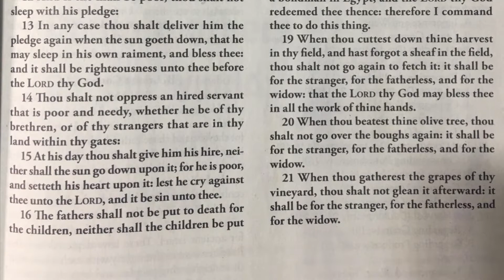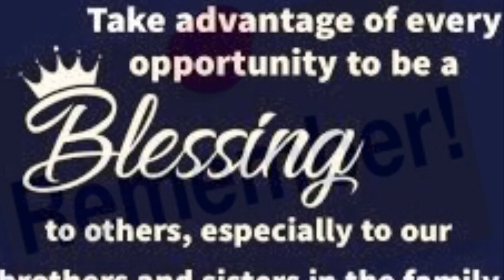Sunday School International 📚 1/30/22. ‘Justice and the Marginalized’. Deuteronomy 24:10-21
📍This week’ Lesson is a universal Word for ‘All’.

Sunday School International 📚
‘Justice and the Marginalized’ ItsErrbodyWord 👨‍👩‍👧‍👦
📖 Deuteronomy 24:10-21

🗣 Almighty God, I confess that I am a sinner destined for darkness, disobedience, distress, death, and Hell.
Right now, I repent and turn away from all of my sins and receive Jesus as my personal savior. Lord, give me a clean heart and a renewed mind to serve you as I should.
It’s in Jesus the Christ name I pray, Amen.

Thx for viewing! 😇

🙏🏽 Ty’s to all content contributors of this video (video artist/channels, imagery & authors)